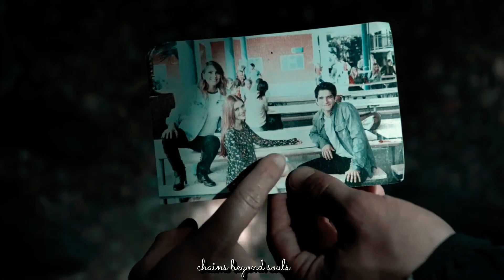Teen Wolf | Game Of Survival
Found the time to edit some TeenWolf this weekend, I really miss it.

Hope you like this video as much as I liked editing it!!! Have fun to watch it.